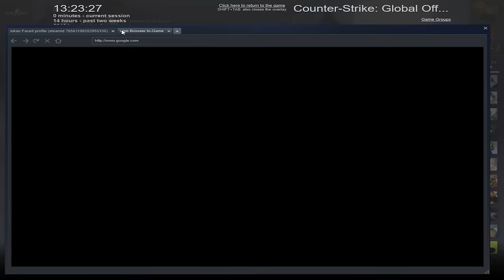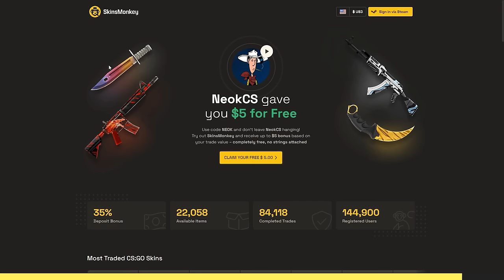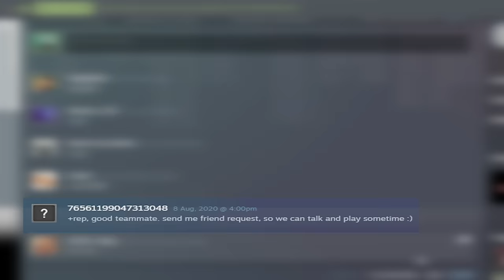POV: You Are Playing Matchmaking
edited by @PinkBoi69